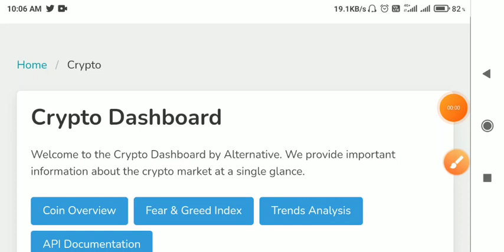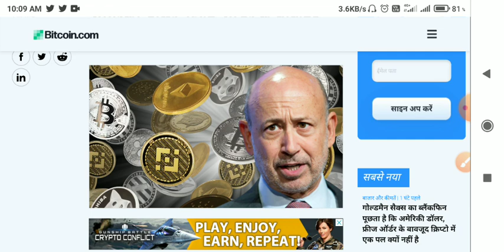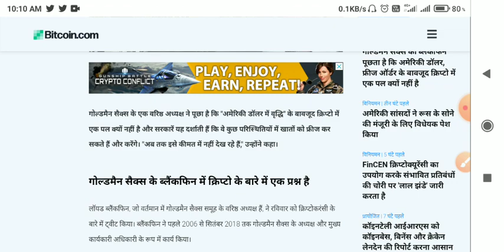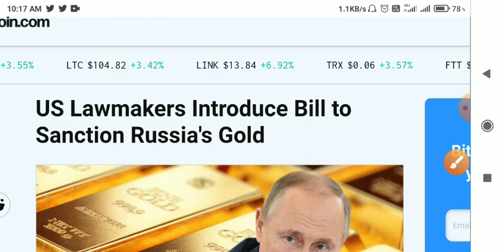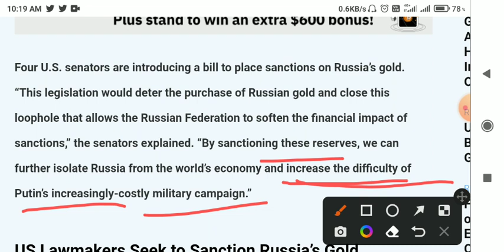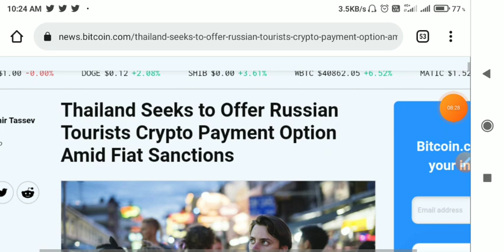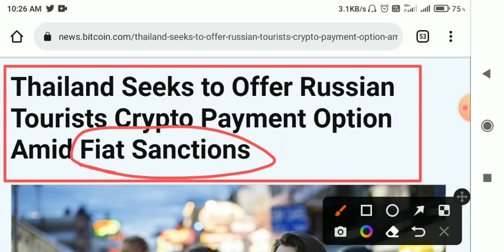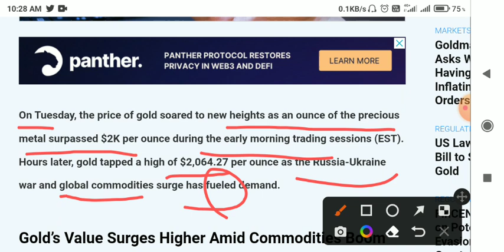📣Bitcoin पर संदेह भरी सवाल पर मिला मुँह तोड़ जवाब🚨crypto news today hindi🚨cryptocurrency news